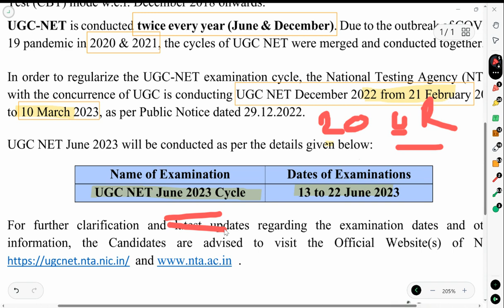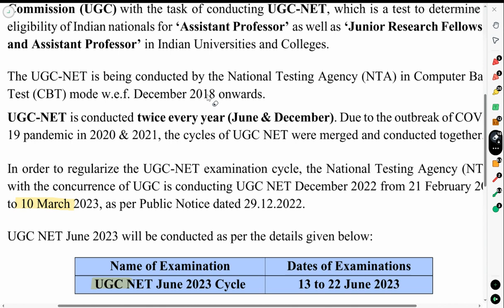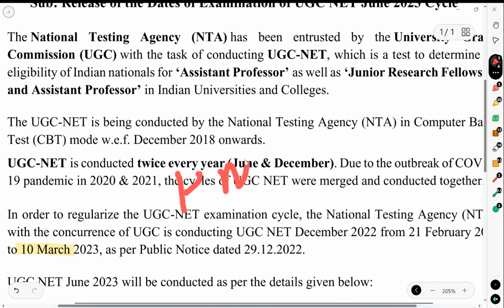OFFICIAL :- आयोग ने कर दिया EXAM DATE परिवर्तन | UGC NET 2022 EXAM DATE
OFFICIAL :- आयोग ने दिया झटका | UGC NET 2022 EXAM DATE | UGC NET EXAM 2022

UGC NET DECEMBER 2022 NOTIFICATION
UGC NET 2023
UGC NET EXAM 2022 DECEMBER
UGC NET 2023 JUNE EXAM
UGC NET EXAM DECEBER 2022
ugc net june exam date 2023